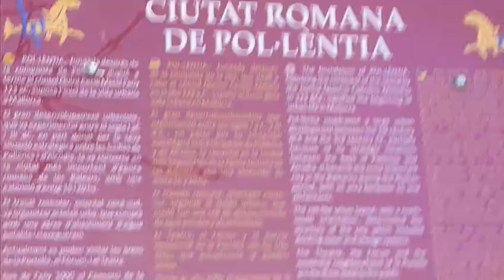Old City map from Polentia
In Alcuida